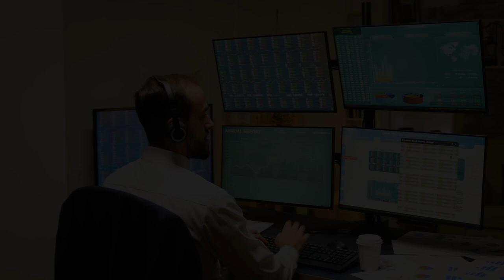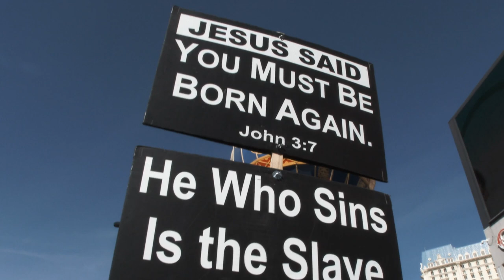Intersection/ Intercession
Composed and recorded by M.D. Anderson for Ramsgate Musick Project